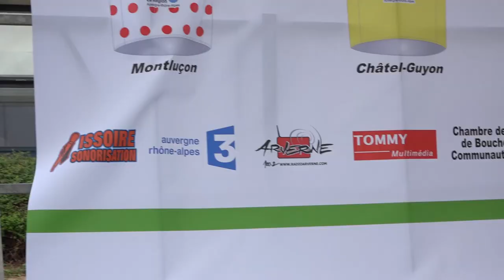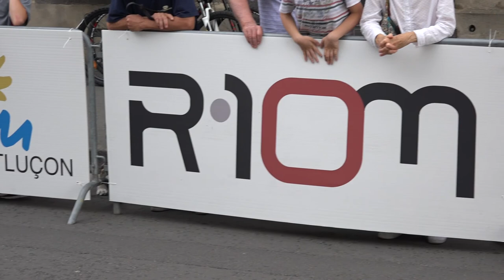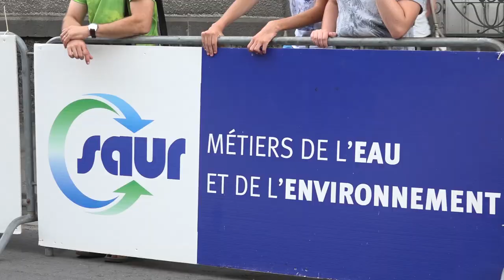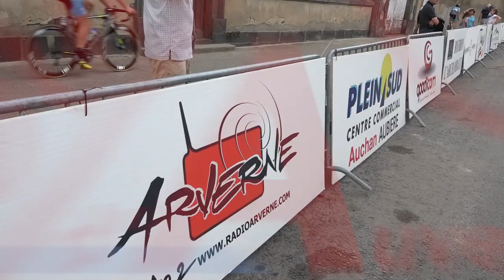Le TOUR D'AUVERGNE CYCLISTE 2017 - Etape 1 - Samedi 22 juillet – Montluçon – Riom